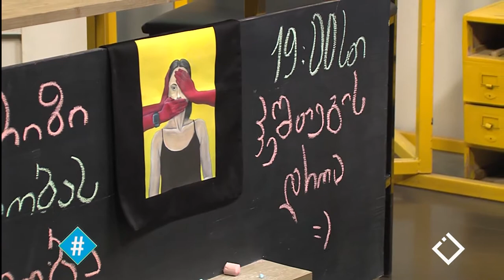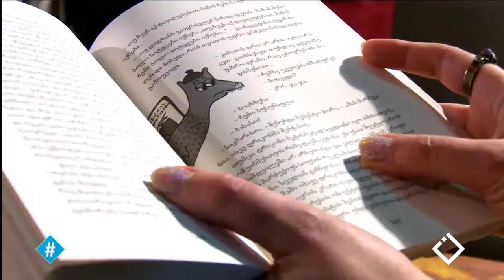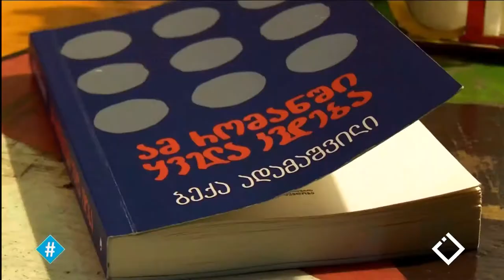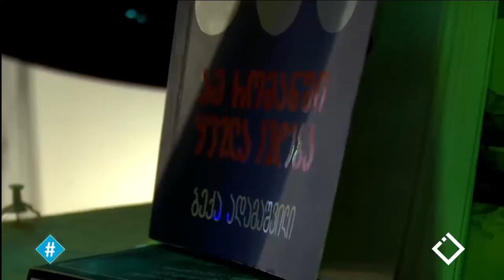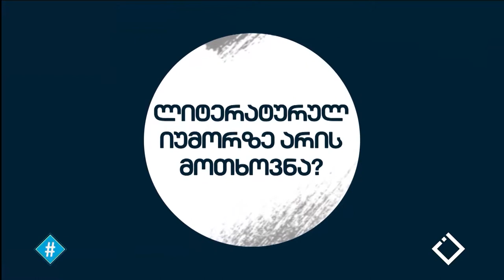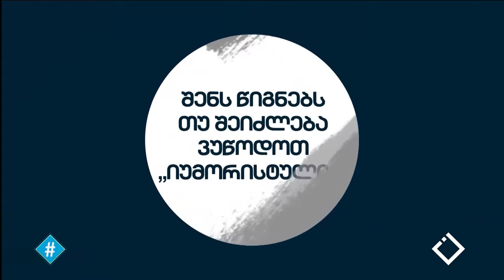03.10.2019 - სრული გადაცემა / ჰეშთეგი / Hashtag